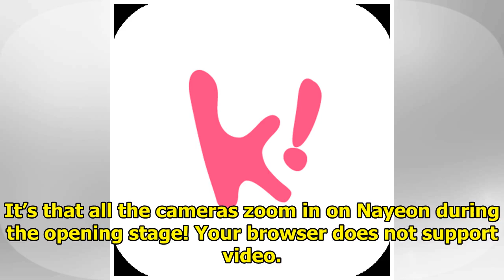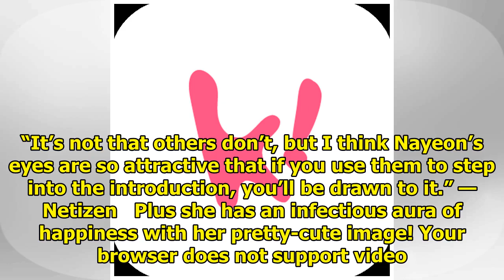There’s A Reason Why All Cameras Focus On Nayeon As The Opening For TWICE’s Performances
TWICE recently made a comeback with their latest hit “Dance The Night Away” and fans have noticed a ...